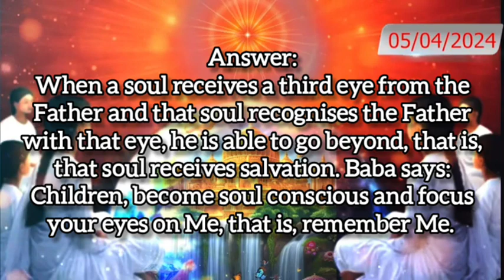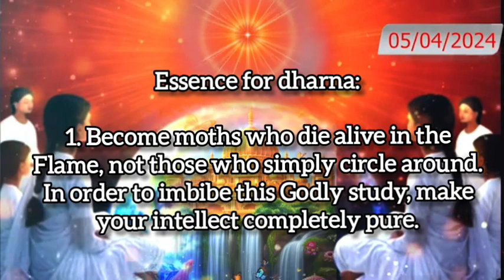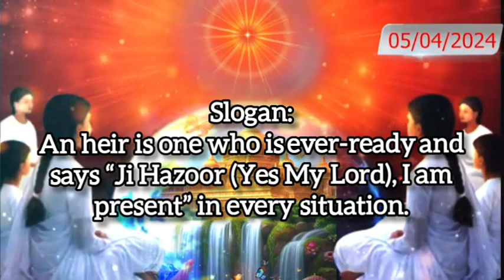05.04.2024 | Drop Of Wisdom | Lighthouse, Batticaloa